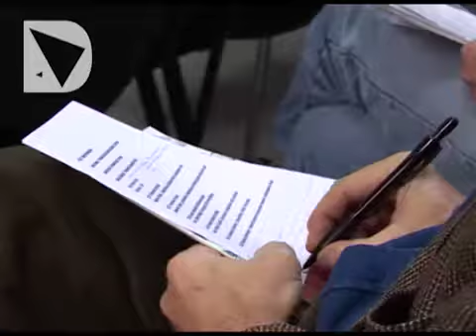STATI GENERALI DELL'INFORMAZIONE PRECARIA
In Italia solo il 19% dei 106 mila giornalisti iscritti all'Ordine hanno un contratto di lavoro dipendente, il resto deve fare i conti con precarietà, assenza di diritti e tutele economiche. Al centro della discussione anche le possibili soluzioni: da alcune esperienze positive avviate in altre regioni all'attesa definizione dei parametri economici della legge sull'equo compenso approvata del Parlamento nel dicembre scorso.
Il sottosegretario alle infrastrutture, ed ex giornalista, Erasmo D'Angelis, presente all'incontro, ha assicurato l'inserimento nel job act di specifiche misure contro il precariato nel giornalismo.